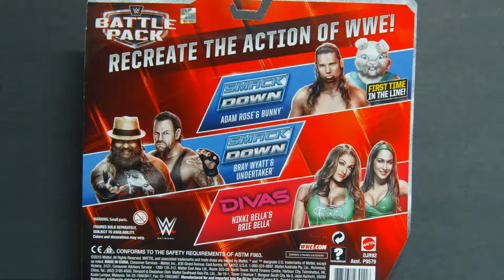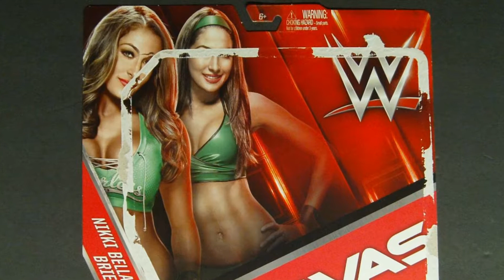2 Min Unboxing Brie & Nikki Bella WWE 2015 Mattel Action Figure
Unboxing the WWE Brie & Nikki Bella sisters 2015 wrestling Battle Pack 2-pack Action Figures.